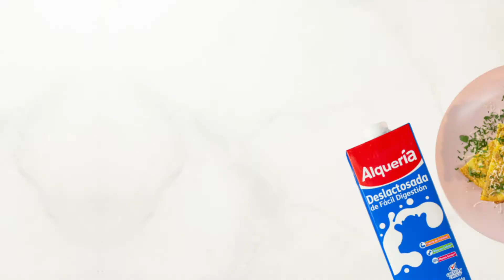Omelette esponjoso con Leche Alquería Deslactosada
Anímate a preparar con nosotros una receta con Leche Alquería Deslactosada, que te aporta lo mejor de la leche 🐄 y es de fácil digestión* 🍎

Solo sigue los pasos y crea una irresistible y esponjosa combinación de sabores, verás que seguro MereceFoto 👨‍🍳 👩‍🍳

*Ver información nutricional en la etiqueta del producto